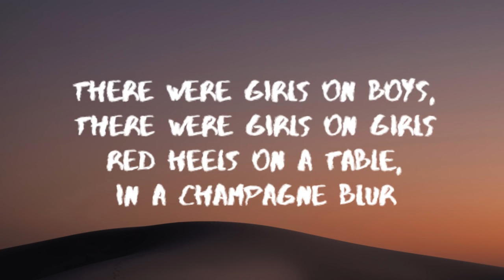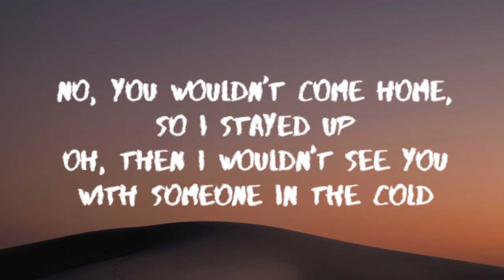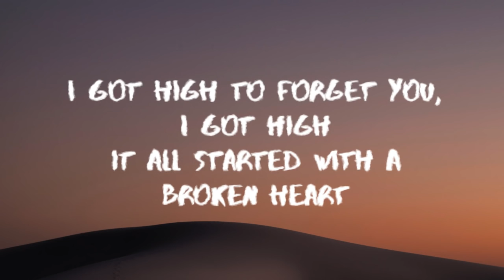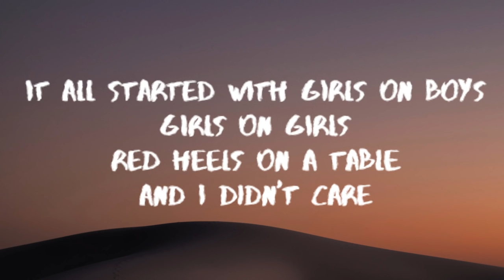Galantis Girls On Boys Lyrics Lyric Video ft ROZES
Titre
Girls on Boys
Artiste
Galantis, ROZES
Album
Girls on Boys